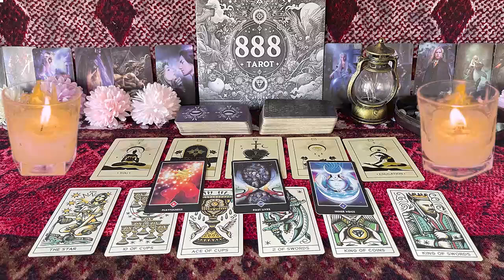LIBRA OCTOBER 2024 - TRUST ME, THEY WON'T PLAY WITH YOU EVER AGAIN LIBRA OCTOBER 2024 LOVE TARO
LIBRA OCTOBER 2024 - TRUST ME, THEY WON'T PLAY WITH YOU EVER AGAIN LIBRA OCTOBER LOVE TAROT READING
Hello!!!